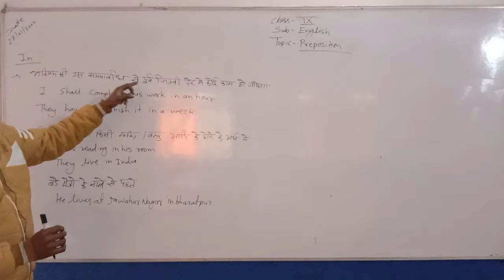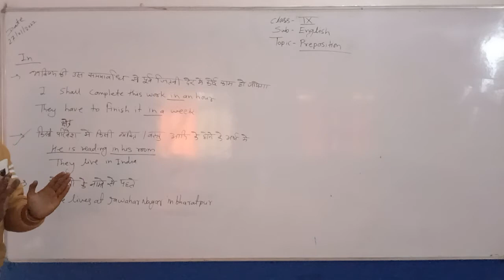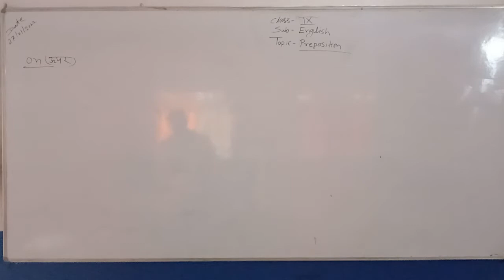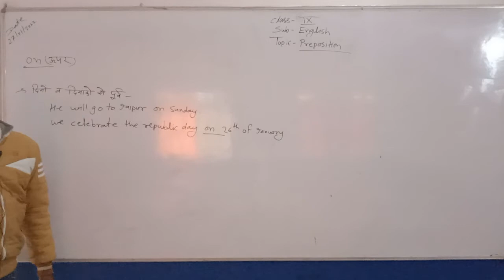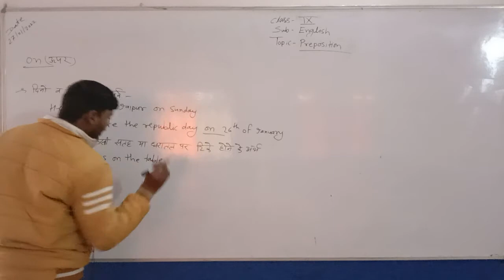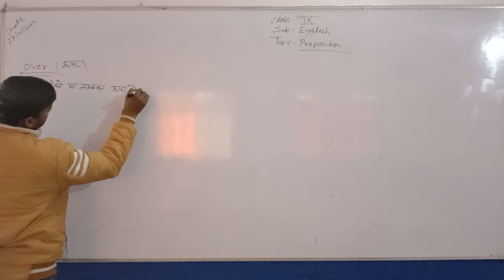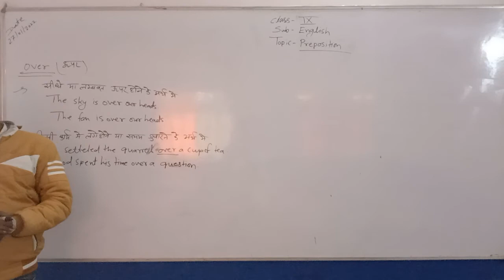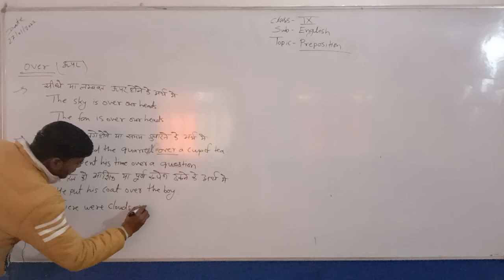9 ENGLISH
ENGLISH